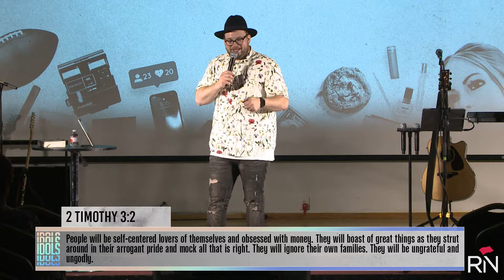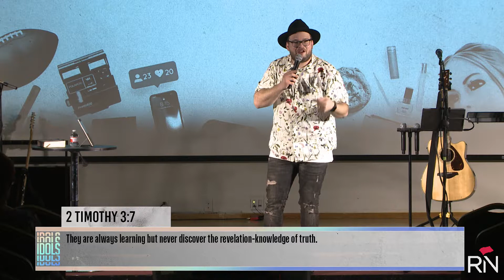Idols - Part 1